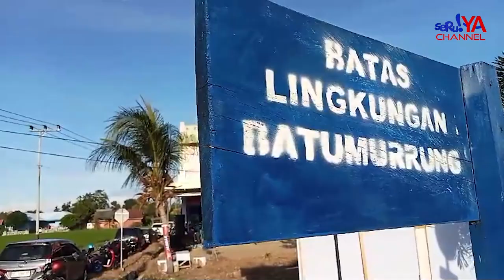JABBAR MENEGASKAN KOMITMENNYA MENYUSUN PROGRAM SESUAI KEBUTUHAN MASYARAKAT JIKA DIRINYA TERPILIH !!